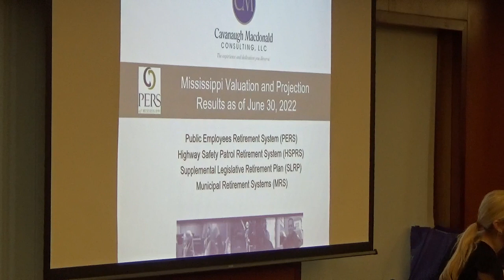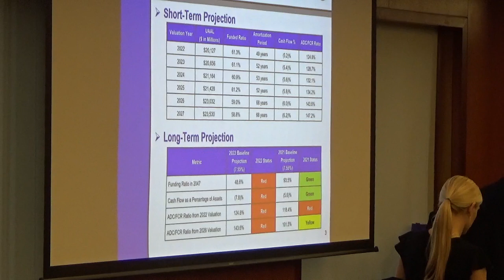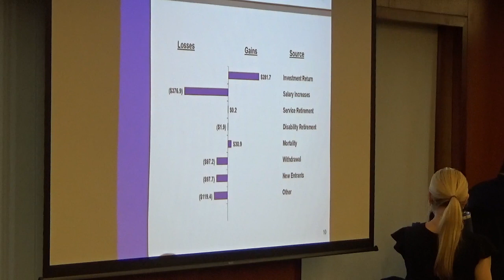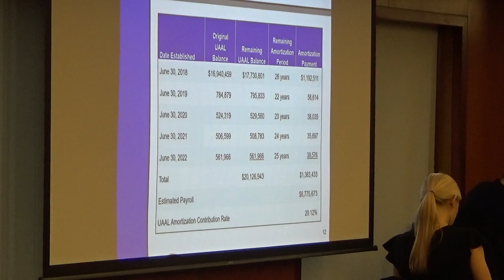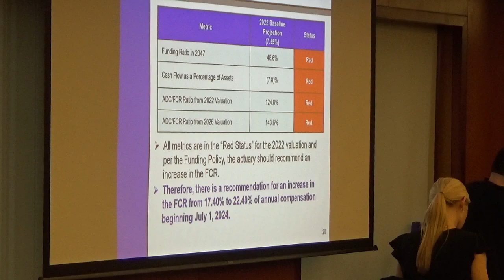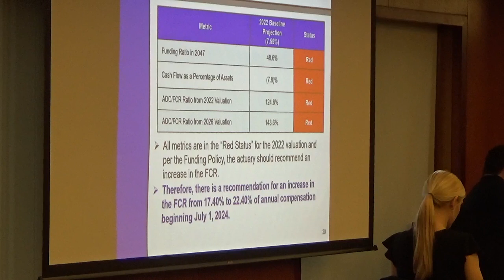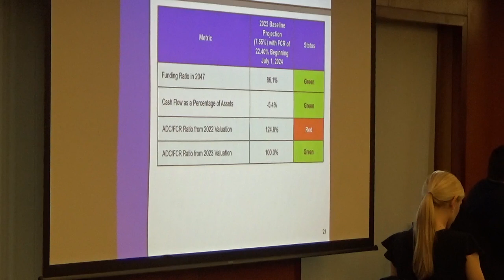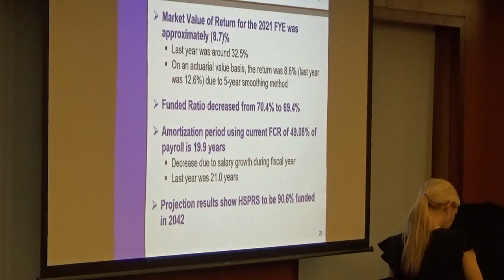PERS 2022 Annual Report Presentation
PERS Consultant presents 2022 annual report to PERS Board of Trustees. Mississippi